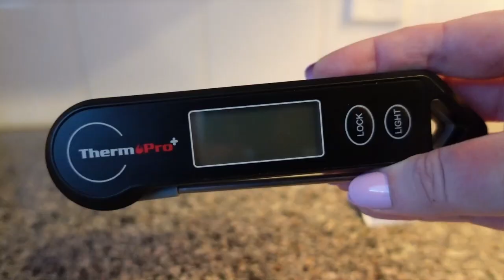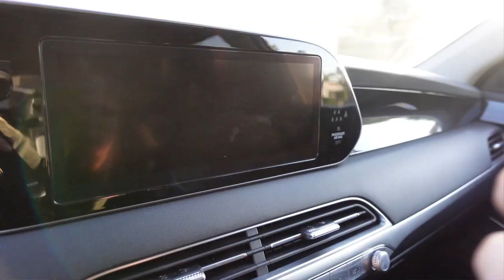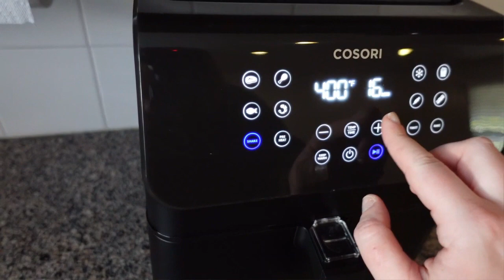10 HOUSEHOLD ITEMS YOU WILL LOVE!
Going Over 10 Home items That I do not regret buying and wish I purchased sooner.

1:
Nespresso VertuoPlus Deluxe Coffee and Espresso Machine

2:
Impressions Vanity Slaystation
Impressions Vanity SlayStation 2.0 Mirrored Tabletop
AMAZON MAKEUP VANITY:
Vabches Makeup Vanity with Lighted Mirror,Vanity Mirror with Lights and Table Set,Vanity Set with 10 LED,Vanity Desk with 3 Lighting Modes and 2 Drawers&Cushioned Stool for Bedroom
SUPERJARE Vanity Desk, Makeup Vanity with Stool & Tri-fold Lighted Mirror, Vanity Table Set with 2 Large Drawers - White and Gold

3:
XTERRA Fitness TR Folding Treadmill, 250 LB Weight Capacity
YOSUDA Indoor Cycling Bike/Magnetic Resistance Stationary Bike - Cycle Bike with Ipad Mount & Comfortable Seat Cushion
YOSUDA Pro Cardio Climber Stepping Elliptical Machine, 3 in 1 Elliptical, Total Body Fitness Cross Trainer with Hyper-Quiet Magnetic Drive System, 16 Resistance Levels, LCD Monitor & iPad Mount

4:
Miss Mouth's HATE STAINS CO Stain Remover for Clothes - 4oz Newborn & Baby Essentials Messy Eater Stain Treater Spray - No Dry Cleaning Food, Grease, Coffee Off Laundry, Underwear, Fabric

5:
iTouchless 13 Gallon SensorCan Kitchen Trash Can with Odor Filter, Stainless Steel, Oval Shape, Sensor-Activated Lid Garbage Bin for Home, Office, Slim Space-Saving, Battery & AC Adapter not included
JOYBOS Bathroom Trash Can,3 Gallon Waterproof Automatic Small Bathroom Garbage Can with Lid, Slim Motion Sensor Plastic Narrow Trash Bin for Bedroom, Kitchen, Office,RV White

6:
Dyson V10 Allergy Cordless Stick Vacuum Cleaner: 14 Cyclones, Fade-Free Power, Whole Machine Filtration, Hygienic Bin Emptying, Wall Mounted, Up to 60 Min Runtime, Blue

7:
Syvio Electric Mop, Cordless Electric Spin Mop with Water Spray, LED Light, 60Min Runtime, Polisher with 300ML Water Tank, 6 Cloths, Floor Cleaner for Hardwood, Tile Floors, Quiet Cleaning & Waxing

8:
Digital Meat Thermometer, Waterproof Instant Read Food Thermometer for Cooking and Grilling. Kitchen Gadgets, Accessories with LED Backlit Display, Bottle Cap Opener for Kitchen, BBQ, Grill

9:
CLICK CLEAN Screen Cleaner, Fingerprint Proof Screen Cleaner Spray, All-in-One Cleaner with Microfiber and Shell for All Phones, Laptop and Tablet Screens (Blue)

10:
COSORI Pro II Air Fryer Oven Combo, 5.8QT Max Xl Large Cooker with 12 One-Touch Savable Custom Functions, Cookbook and Online Recipes, Nonstick and Dishwasher-Safe Detachable Square Basket